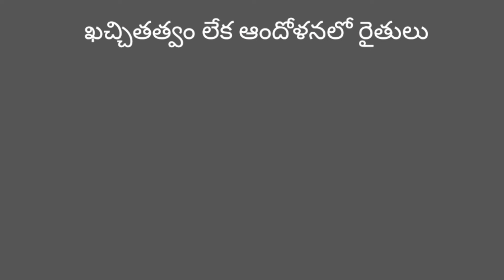అష్టవంకర్ల RRR|Regional ring road situation|farmers worry|newsupdate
Former Minister and senior BRS leader T Harish Rao lashed out at Congress leaders for their unfulfilled promises regarding the Regional Ring Road (RRR) project, demanding justice to the affected farmers and residents in the northern part of the project. He targeted Congress leaders Priyanka Gandhi, Chief Minister A Revanth Reddy, and Minister Komatireddy Venkat Reddy, asking them to honour their election promises.

 and explained about their grievances, Harish Rao found fault with Priyanka Gandhi for failing to stand by the assurances she gave to the RRR victims during the election campaign. He pointed out that farmers in Choutuppal Municipality and Mandal are suffering because of the project’s alignment, where only 28 km stretch is being taken up in northern part of RRR, while 40 kilometers are being considered in the southern region.

The former Minister also noted that poor residents are losing their housing and agricultural lands, as well as homes due to the expansion of the junction at Choutuppal from 78 acres to 184 acres. “The compensation is insufficient, and the affected people are being forced to sign agreements,” he added, calling it a Congress-mark betrayal.

Harish Rao reminded the public that Komatireddy Venkat Reddy previously promised to change the road alignment, but now carrying out surveys of these lands and forcing land owners to give up the land for acquisition,” he added. He urged Priyanka Gandhi to intervene and instruct the State government to address the victims’ grievance, warning that the BRS party would continue to fight on behalf of the affected farmers if action is not taken.